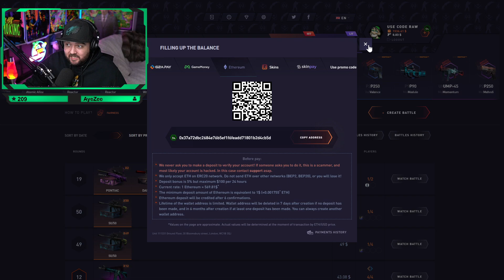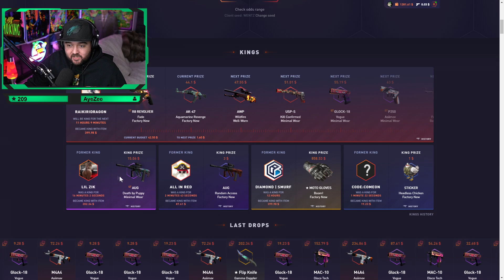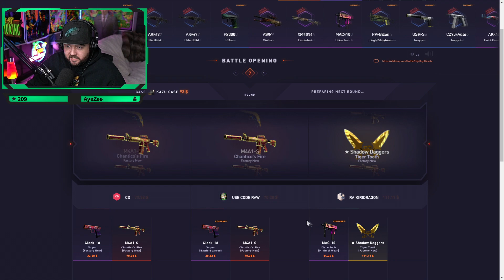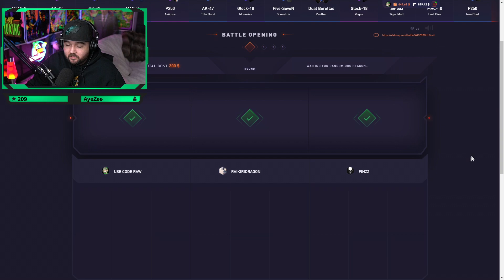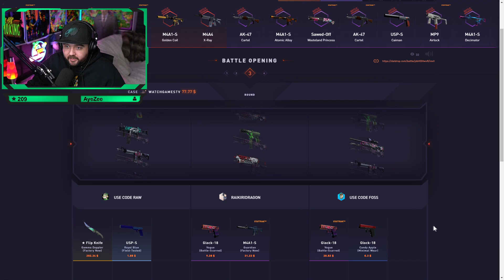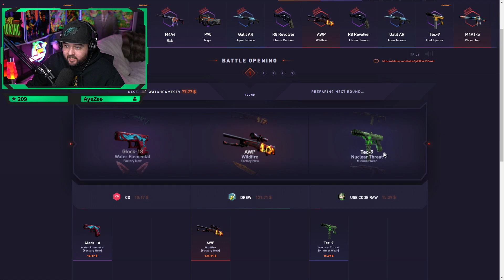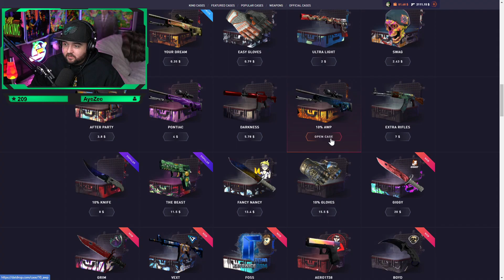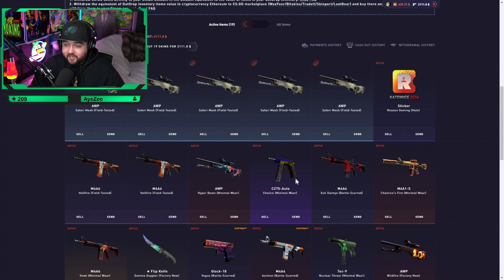CRAZY COMEBACK ON KAUNG CASE AFTER HE PULLS HOWL (DATDROP)